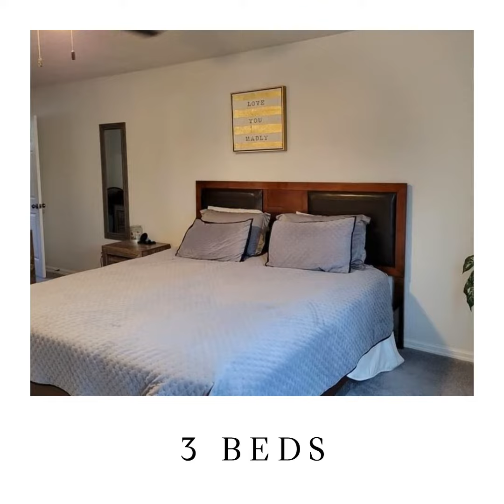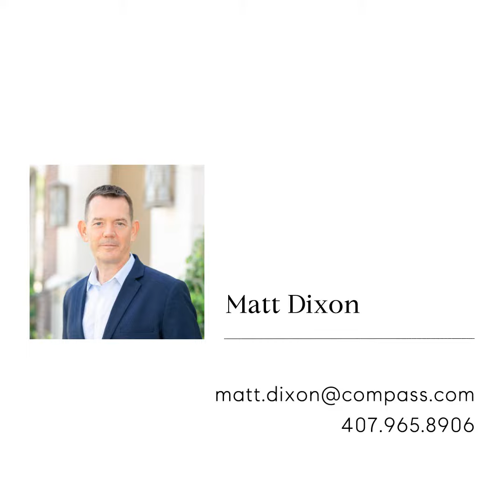634 Villa Court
Welcome to this beautifully curated home at Southern Villas.  Meticulously remodeled by the current owner, this home has a wealth of attractive features and is ready for a new owner. The superb kitchen boasts granite counters, completely new cabinetry, and stainless steel appliances while the living area with its large, picture window over the unrestricted rear yard offers a light and airy feel. Outside the home, to the rear, is a private, screened sunroom that gives way to a beautiful sundeck and small firepit  - an ideal grill and recreation area that is not overlooked by rear neighbors. The owner has spared no expense on the brand new, high-efficiency doors and windows which bring not only warmth/cooling but also sound insulation. With two ground floor bedrooms (including storage) and a remodeled bathroom, warm plank flooring in the common areas/kitchen, and access to the generous, single car garage with a new water heater and even storage cabinets, the home lives large and comfortable. Carpeted stairs lead to the large, primary bedroom which offers a private retreat, good closet space, and a newly remodeled primary bathroom.  Outside, the front landscaping has been upgraded by the owner. Perfectly located for access to South Lake Hospital, local stores, highway 27, the VA, and everything that Clermont-living has to offer, this home is a must-see addition to your property search.  Call to make your appointment to preview this beautiful home!